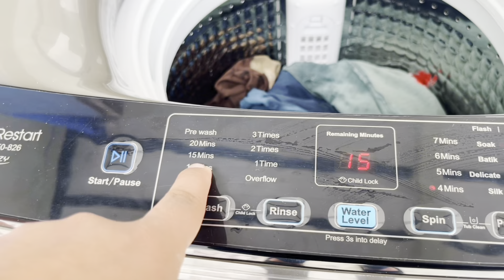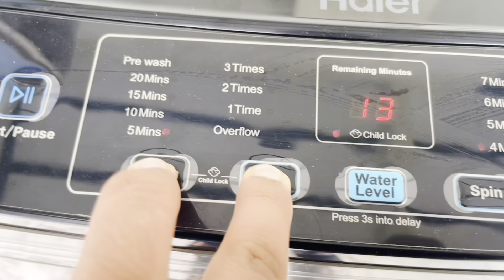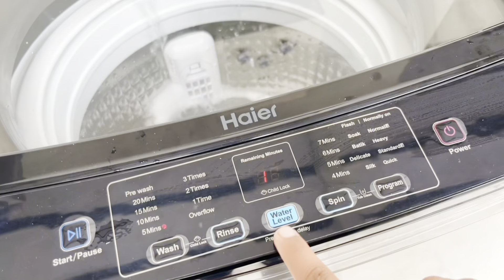Automatic washing machine me kapray wash Kesy kren | Hair Automatic Machine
Welcome to "Life with Umar," the ultimate destination for a captivating blend of fashion, vlogs, food explore, and more! Experience the joy of festivals, the warmth of sibling bonds, and the thrill of wedding festivities, all encapsulated in dynamic and engaging shorts. Get ready to dive into the heart of trending topics, as "Life with Umar" brings you the best of Pakistan's lifestyle scenes with a dash of fun and flair.

We know how much you enjoyed the video and how it helps us bring similar ideas.

Regards:

Muhammad Umar Tamimi